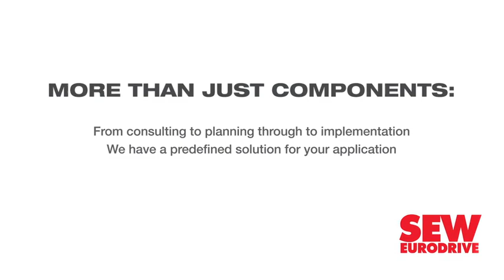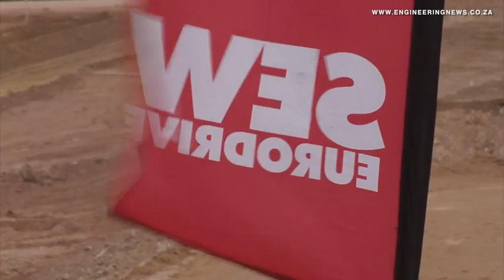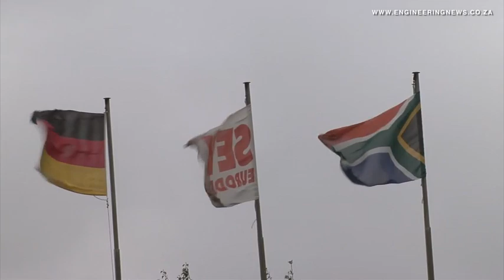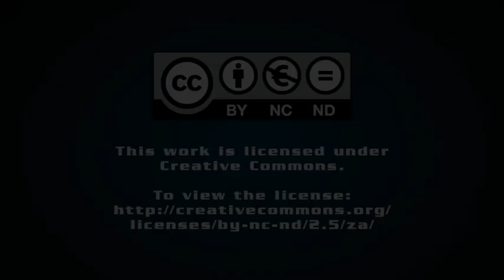SEW-Eurodrive breaks ground on new South African head office, factory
Drive and control technologies specialist SEW-Eurodrive on October 1 started construction on its new R200-million head office and factory in Aeroton, Johannesburg.